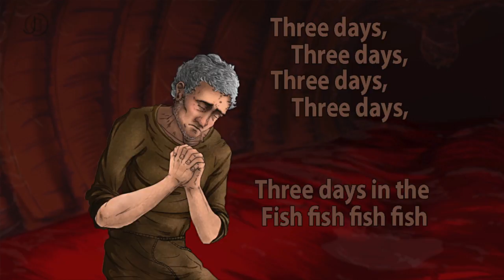Jonah Song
Classic favorite with new verses!

Verse 1
Who did (x 4)
Who did swallow
Jo, Jo, Jonah

Who did swallow
Jo, Jo, Jonah

Who did swallow
Jo, Jo, Jonah

Who did swallow Jonah,
Who did swallow Jonah down?

Verse 2
Fish did (x 4)
Fish did swallow
Jo, Jo, Jonah

Fish did swallow
Jo, Jo, Jonah

Fish did swallow
Jo, Jo, Jonah

Fish did swallow Jonah,
Fish did swallow Jonah down

Verse 3
Three days (x 4)
Three days in the
Fish, fish, fish, fish

Three days in the fish,
Three days in the stinky fish!

Verse 4
Fish spit (x 4)
Fish spit out
Jo, Jo, Jonah

Fish spit out
Jo, Jo, Jonah

Fish spit out
Jo, Jo, Jonah

Fish spit out Jonah
Fish spit out Jonah up!